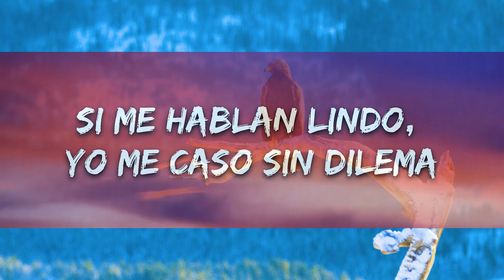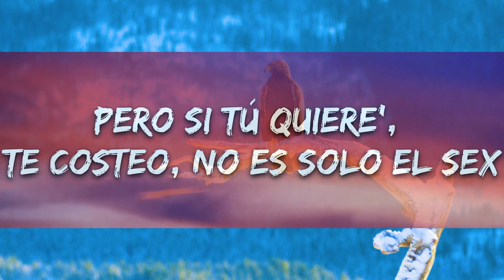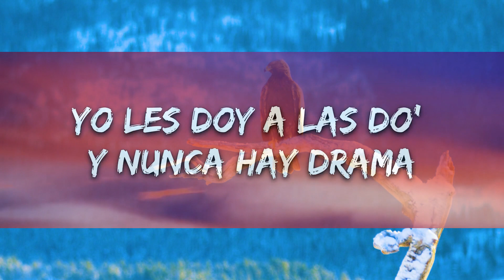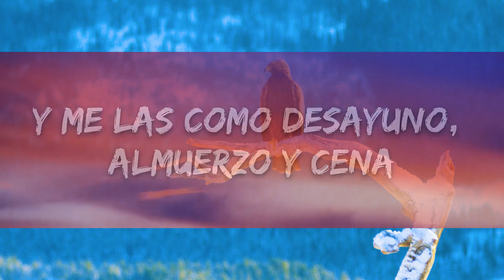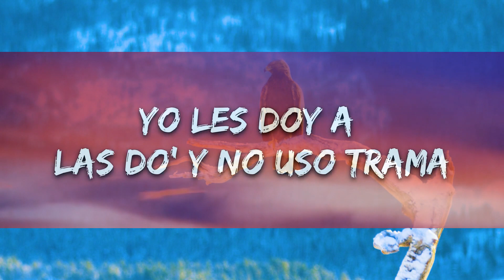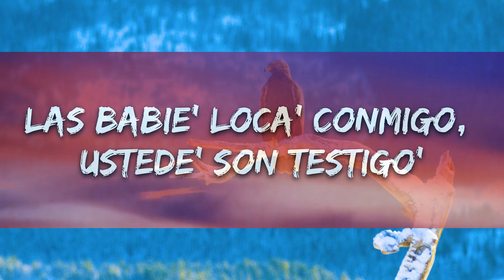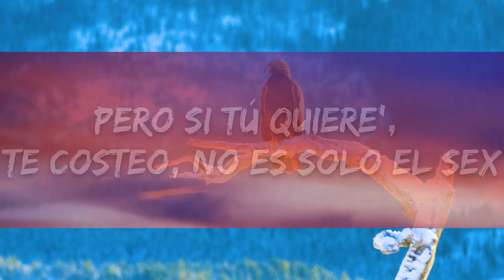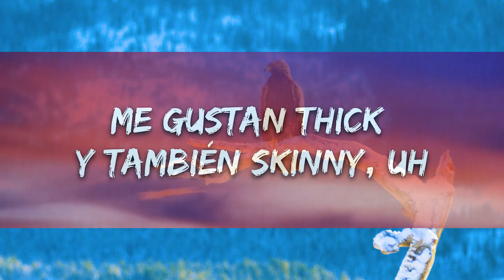Young Miko - Lisa (Letra/Lyrics)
🎤 Lyrics: Young Miko - Lisa

[Intro]
(Me gustan thick y también skinny)
(Pelirroja' con pequita' que use beanie)
Ey (Prr)

[Verso 1]
Hablando claro, tengo un problema (Achú)
Es que rápido me enchulo de las nena' (Muah)
Si me hablan lindo, yo me caso sin dilema (Ajá)
Y me las como desayuno, almuerzo y cena
Me gustan thick y también skinny, uh
Modelito' que no quepan en la mini, ey
Pelirroja' con pequita' que use beanie (Mmm), ey
Morenita' con risito' de Kissimmee
[Pre-Coro]
Baby, esto no es un flex
Pero si tú quiere', te costeo, no es solo el sex (¿Cómo?)
Baby, I'm a gentleman, yo te quito el dress
Sé que en el DM debe' tener par de request (Normal)
Si quiere' hacemo' un quicky y luego dice' "thank you, next" (Thank you, thank you, thank you, prr, ey)

[Coro]
Muévelo, Lisa, rómpela, Patricia (Ah)
A-Alejandra es fina como Mona Lisa, ey (Wuh)
A Daniela le gusta fumar sin prisa (Enrola to')
A-A Valeria no la pillan sin la visa

[Refrán]
Pelirroja' con pequita' que use bennie (Wuh), ey

[Verso 2]
Las babie' loca' conmigo, ustede' son testigo'
Si vienen con amiga, pues les doy en colectivo (No)
Pidan lo que quieran, que hay dinero en efectivo (Chin)
Con toa' esta' prenda', las pone bellaca el brillo (El bling-bling)
Si quiere' jugar, baby, te puedo entretener (Again)
Sabe' que yo me presto y que me la quiero comer (I do)
Dura, dura como piedra, blanquita papel (Uh)
Quiere que le dé tijera en el cuarto del hotel (Prr)
Más Rica Que Ayer
Anuel AA, Mambo Kingz & DJ Luian
​on the street
​j-hope & J. Cole
Thousand Miles
Miley Cyrus
[Puente]
Quiero con Camila, con su hermana
Yo les doy a las do' y nunca hay drama
Yo les doy a las do' y no uso trama (No)
Yo les doy y nunca hay sonograma

[Coro]
Muévelo, Lisa, rómpela, Patricia
Mué-Muévelo, Lisa, rómpela, Patricia (Enrola to')
A-Alejandra es fina como Mona Lisa, ey
A Daniela le gusta fumar sin prisa (Wuh, wuh)

[Outro]
Muévelo, Lisa, rómpela, Patric